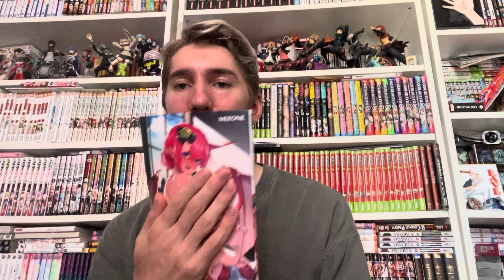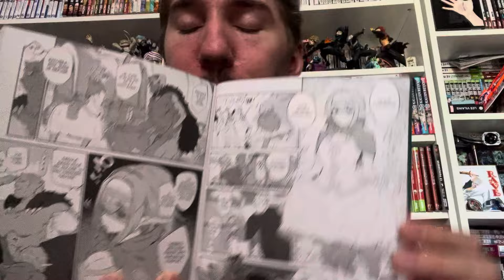MONSTER GIRL IN ANOTHER WORLD